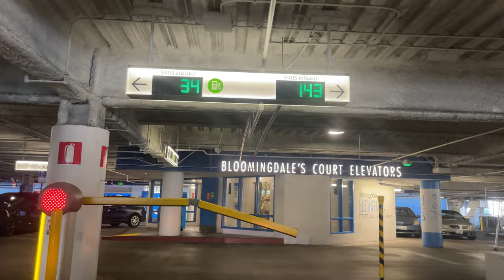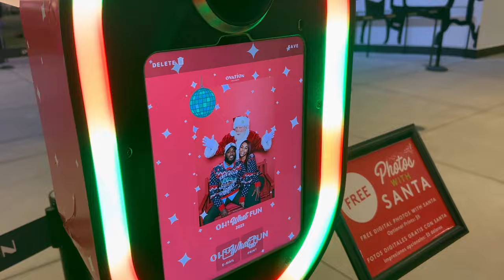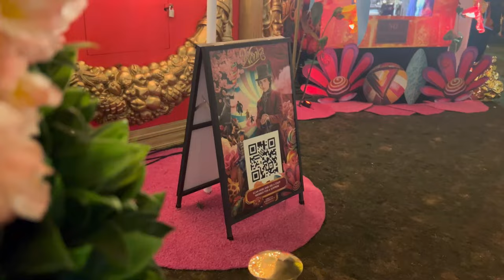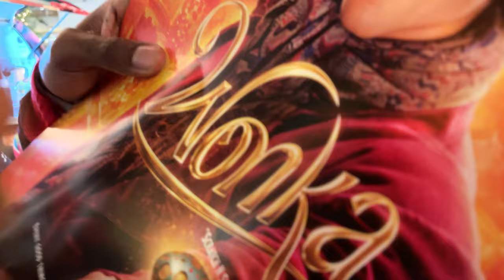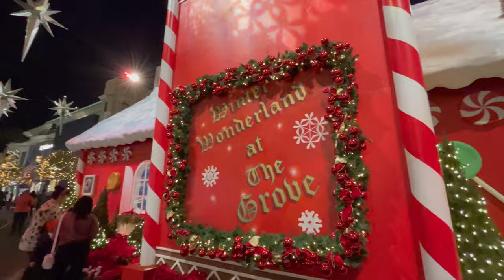CHRISTMAS IN HOLLYWOOD | WE WENT TO SEE SANTA…TWICE!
Yes….at our Big Ol age we went to see Santa!!! Both of them 😂